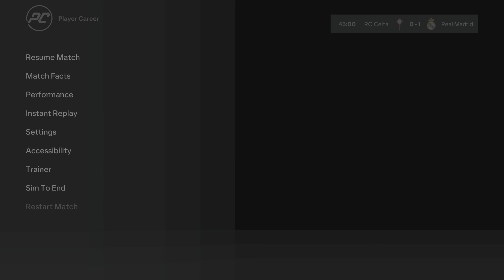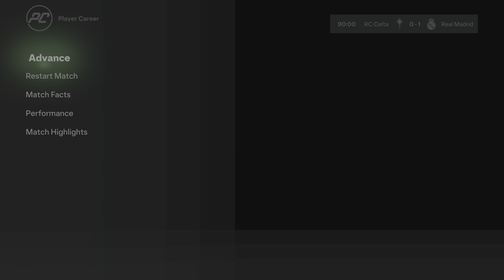EA FC 2024 - Arda Güler Scores A Stunning Header! Celta Vigo Crushed In Ep 12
Hey guys, welcome back to my EA FC 2024 player career mode series with Arda Güler, the Turkish wonderkid from Real Madrid. In this episode, we face Celta Vigo in a crucial La Liga match. Can we get the three points and keep our title hopes alive? Watch the video to find out how Arda Güler scores a stunning header goal that seals the victory for us. You don't want to miss this one!